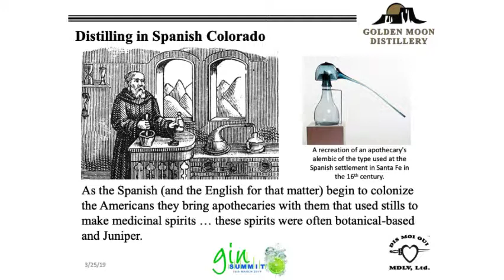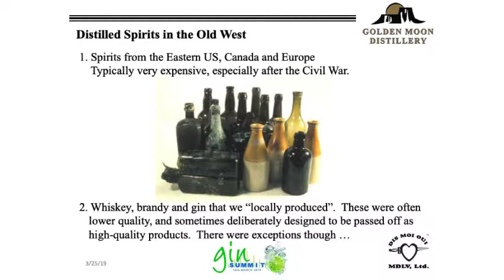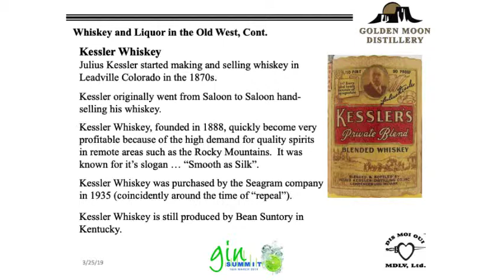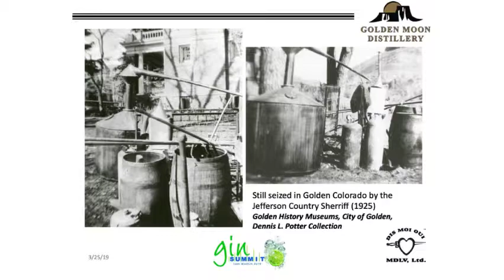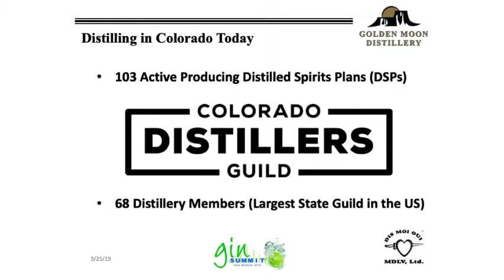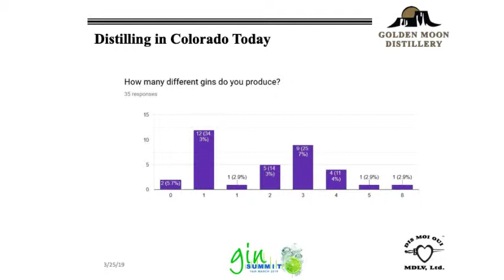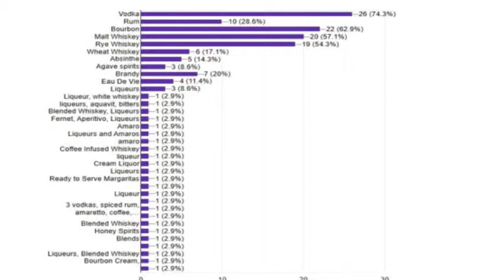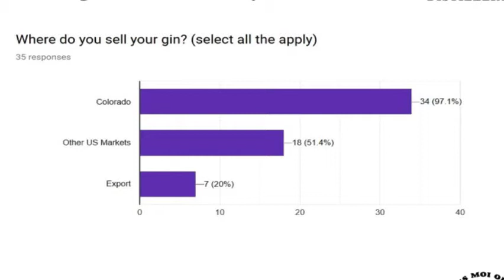Gin Summit 2019 Steven Gould of Golden Moon Distillery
Stephen Gould, sprits historian, gives a wonderful presentation on the history of distilled spirits in the state of Colorado. He also discusses the current state of the industry, and gives us some data on Gin and other spirits.

Recorded at Archetype Distillery in Denver, CO as part of the ADI Conference 2019.